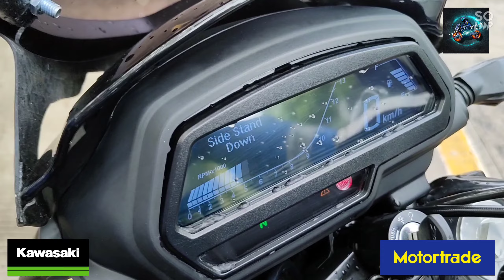Motorismo Ride | Free Test Ride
MOTORISMO RIDE | Motortrade Bacolod - Lacson, Mandalagan, Sum-ag  x Kawasaki Motors Philippines
TEST RIDE
August 7, 2022
Bantayan Park, Bago City

Basta Motortrade , ALAGA KA DITO!

Inframe:
KAWASAKI VERSYS 1000
KAWASAKI Z400
KAWASAKI KLX 450
KAWASAKI BAJAJ DOMINAR 400

Tropa Moto
Tropa Moto V2
Hardstartproductions
Kakak's TV
KevziMotoVlog
TwistMack
Whales Motoventure
Project Marnix
Truepang 6121
Native Shots
Joerides
Zer Gray
Team Alamat
Ilonggo Motour Hub
Trackers Moto

Special Thanks to:
SNACKBUCKS
Mug's Life Café' & Grill
Highway Café
MadMaxx Cafè
Salvacion's Coffee
El Prado Cafe
Gustilo Cafe
Guad Graphix
PMR Car Customs Accessories & Services
RconiX Motogears
Spyder Bacolod
Spyder Philippines
Team Spyder Negros Occidental
Bacolodand Bagocity TananBarato